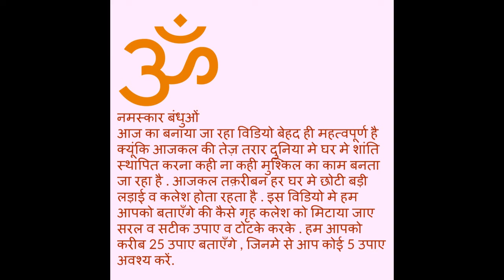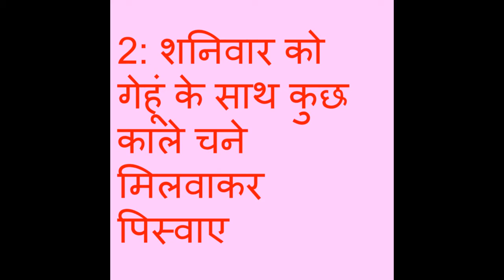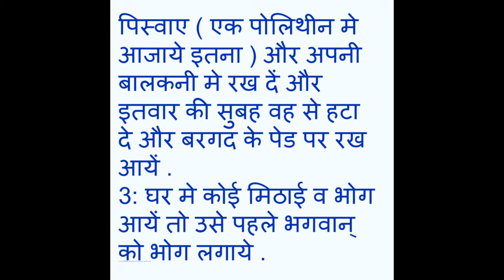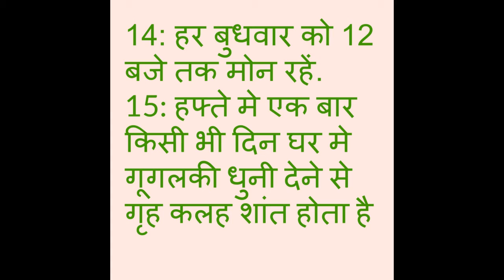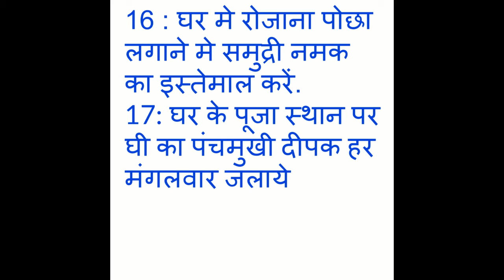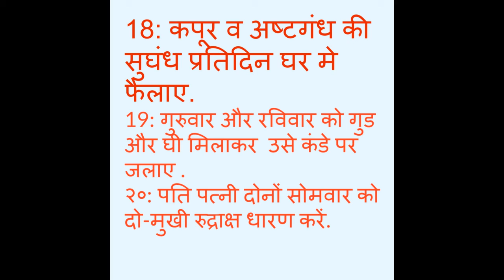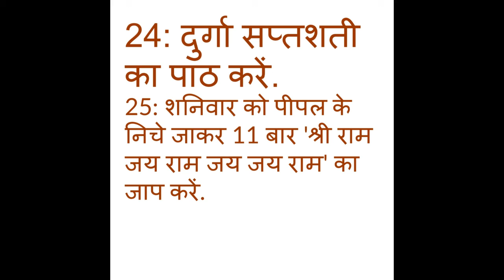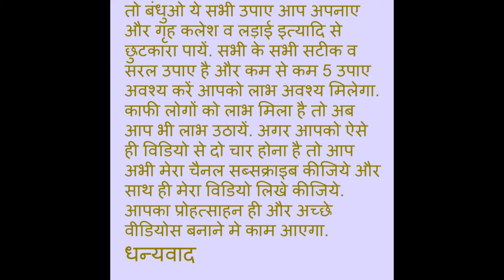गृह कलेश व कलह को करें दूर , उपाए व टोटके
desi totke wa upaaye . ghar mai kalesh ho ya ladai
25 mai se 5 upaaye vashya karen.
घर में अगर लडिया व कलह है तो आप ये विडियो अवश्य देखें.